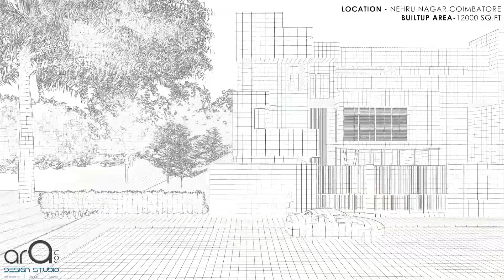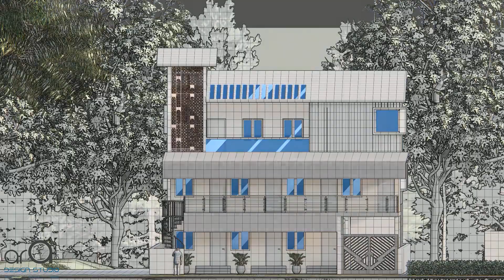ARARCH RETROSPECTIVE SERIES 01 | CATEGORY : ARCHITECURE - RESIDENTIAL (2018 - 2022)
As we are inching towards our 5th year of Practice, We Artistic Research in ARCHitecture  ( ARARCH ) Design Studio  have made a  repertoire of our Works spanning from 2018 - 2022.

This Particular Retrospective Series (01) showcases the Selected works under the Category Architecture - Residential.